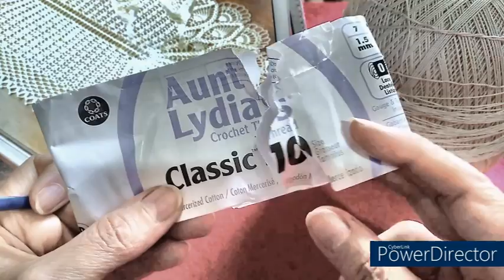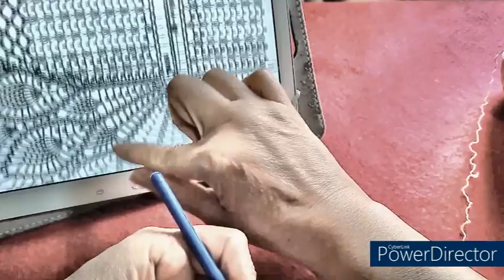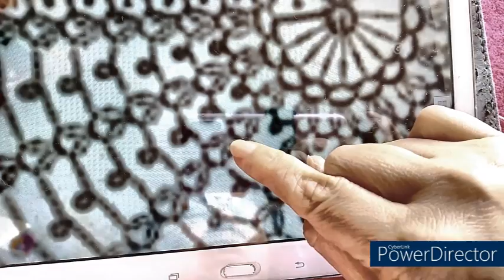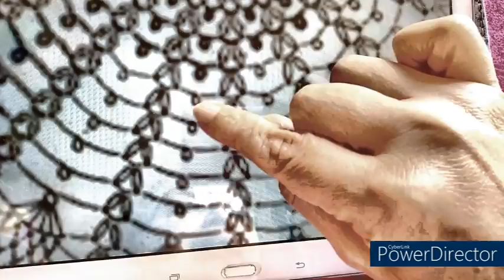CAMINO DE MESA DE PAVO REAL TUTORIAL Primera parte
mide 83x53 cm en hilo del no 10

HOLA. hay un problema en la edición de la vuelta 16 a la 17, el caso es que ya no puedo hacerla, porque ya esta terminado. le pido que cheque el grafico,  tiene algunos cambios porque se empieza a preparar para crear la siguiente piña, pero esos cambios lo ve en la vuelta 18,